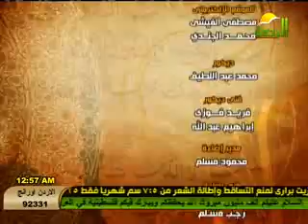رواية ورش الشيخ محمد حسن 25-6-2012